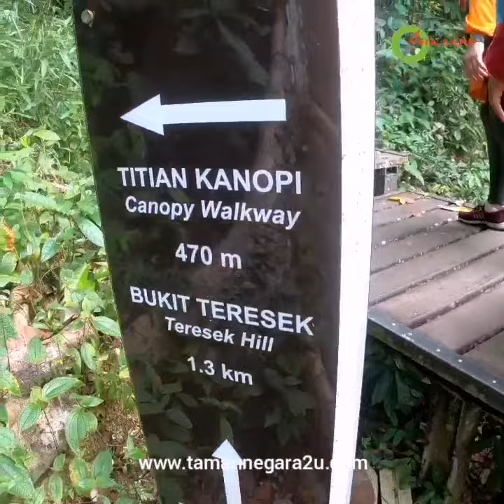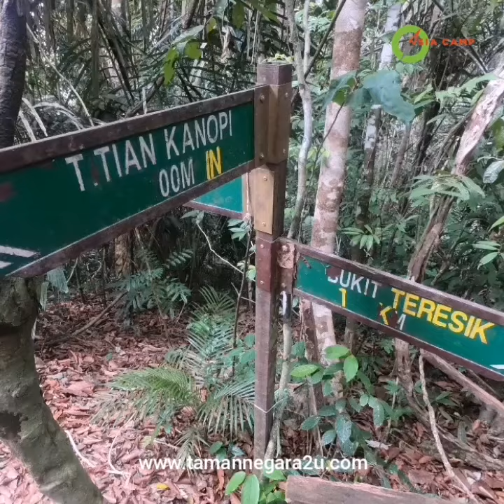National Park Malaysia, Jungle Trekking @ Taman Negara Pahang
National Park, Taman Negara is in Peninsular Malaysia. It was established in 1938/1939 as the King George V National Park after Theodore Hubback lobbied the sultans of Pahang, Terengganu and Kelantan to set aside a piece of land that covers the three states for the creation of a protected area. It was renamed Taman Negara after independence, which means "national park" in Malay. Taman Negara has a total area of 4,343 km square and it is one of the world's oldest deciduous rainforest, estimated to be more than 130 million years old.

Attractions found near Kuala Tahan (Park headquarters for Pahang) include a canopy walkway, Gua Telinga (cave system), Lata Berkoh (rapid). Visitors can enjoy the tropical rainforest, birdwatching or jungle trekking (e.g. Tenor Rentis) and the river views along the Tahan River.

National Park Taman Negara, Malaysia. Visit Malaysia.
Team Building & Family day
Kem Latihan & kem Rekreasi
Seminar Package
Company trip
Resort & hotel Malaysia
Free Independent Traveler, Free Independent Tourist. fit